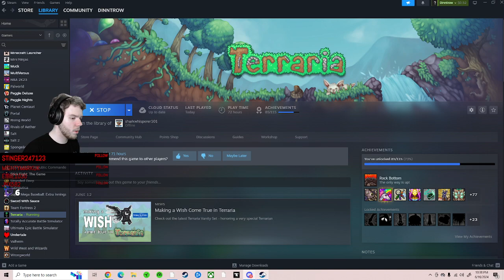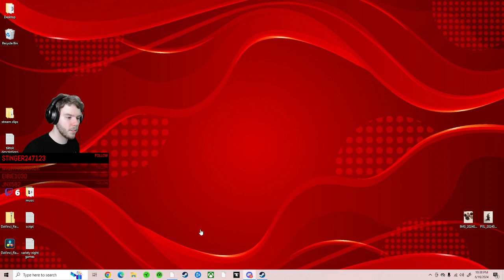‼HOLY COW‼ ⚔EXPERT MODE MELEE PLAYTHROUGH | EPISODE #9⚔